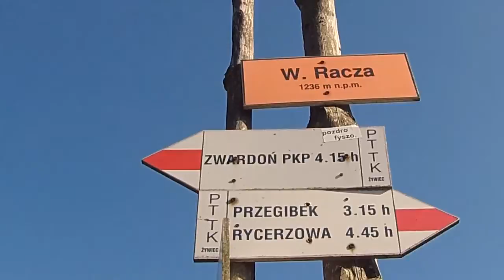Velká Rača 27 8 28 8 2016